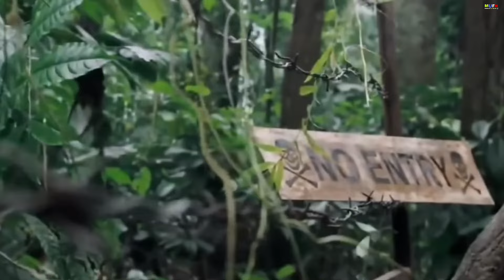SSMB29 - Trailer 2024 | Mahesh Babu New Movie | S.S Rajamouli | Ssmb29 Fast Look | Upcoming Movies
mahesh babu rajamouli movie teaser
ss rajamouli upcoming movie
mahesh babu ssmb 29 movie teaser
ssmb29 movie teaser
ssmb29 trailer
mahesh babu
rajamouli mahesh babu movie
ssmb29 movie
mahesh babu new movie trailer
mahesh babu movies
mahesh babu ssmb29
ss rajamouli
mahesh babu ssmb28 update
ss rajamouli next movie
ss rajamouli upcoming movies
rajamouli next movie with mahesh babu
rajamouli upcoming movie